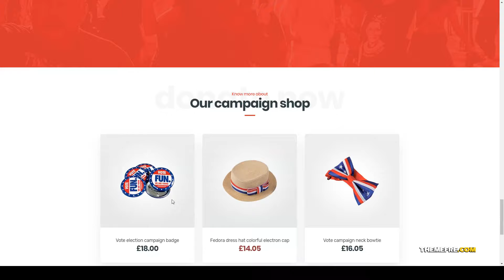Politono - Political Election Campaign WordPress Theme political campaign election Airi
Framework Unyson

 Columns 4+

 Layout Responsive

 Tags candidate, election, election campaign, politic, political, political campaign, political candidate, political party, politician, politician wordpress, politics, politics theme, politics WordPress, voting